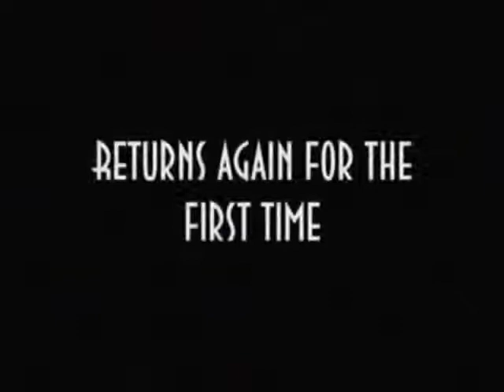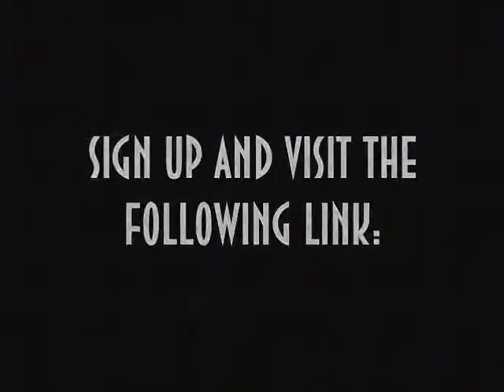Pixie Hollow Trailer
Pixie Hollow is a 2D browser based MMO game. This game is based on the Disney fairy books.